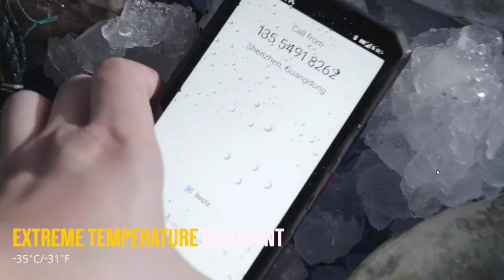إختراعات مجنونة ما راح تصدق إنها موجودة 11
J20 5G Rugged Phone, Keep You Safe In Every Adventure by Jesy phone
موبايل جوال تلفون مقاوم للصدمات والحراره والبروده